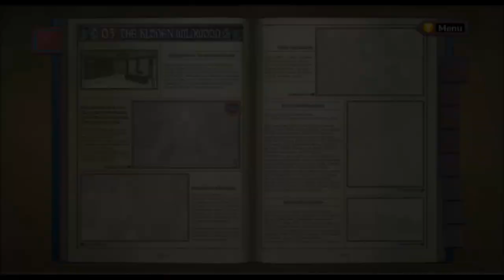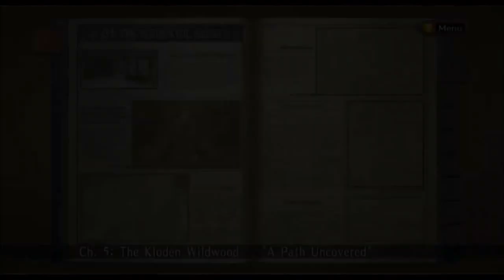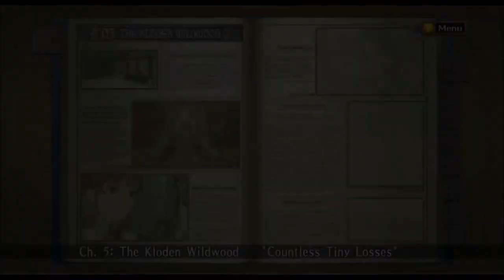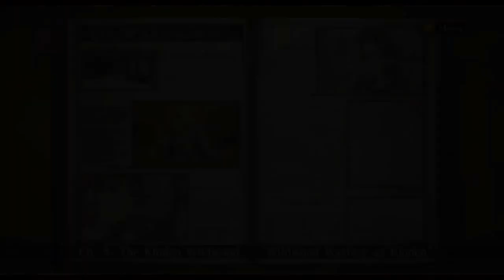THAT PIG HAS WINGS! - Valkyria Chronicles [Japanese Dub /w English Sub : No Commentary]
Game is quite hard... had to fail the early mission two to three times to learn, but surprisingly getting a hang of it and actually only did this skirmish once! :D